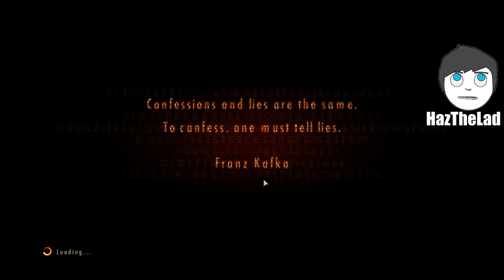DOWN IN THE SEWERS!!!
Game: Resident Evil Revelations 2

About Resident Evil Revelations 2: Resident Evil Revelations 2 tale sees fan favorite Claire Redfield make a dramatic return. Survivor of the Raccoon City incident depicted in previous Resident Evil games, Claire now works for the anti-bioterrorism organization Terra Save. Moira Burton, is attending her welcome party for Terra Save when unknown armed forces storm the office. Claire and Moira are knocked unconscious and awaken later to find themselves in a dark and abandoned detention facility. Working together, they must find out who took them and to what sinister end. Will Claire and Moira make it out alive and discover what’s led to them being taken to this remote island? A story of twists and turns will have players guessing the next step at every turn.